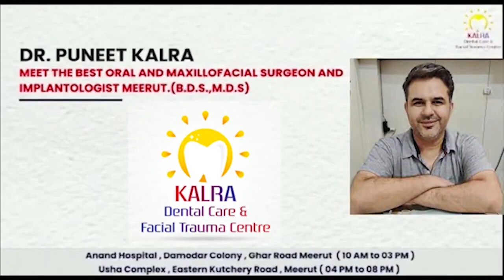मेरठ: बड़ी संख्या में बदमाशों ने की पुलिस पर फायरिंग First byte.tv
चोरी की हो रही थी प्लानिंग, पुलिस को मिली सूचना

मुखबिर द्वारा मिली सूचना पर पहुंची पुलिस

भावनपुर पुलिस पर की गई फायरिंग

2 बदमाश गिरफ्तार, 1 घायल, 1 फरार